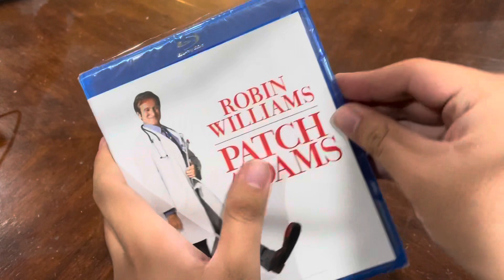Patch Adams Blu-ray Unboxing